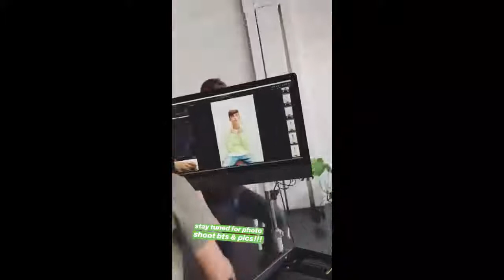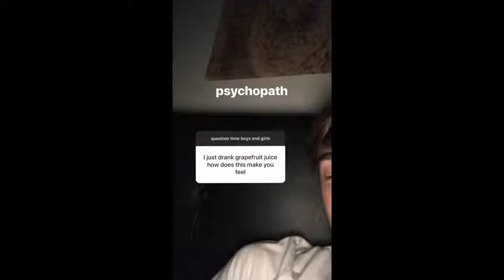Johnny Orlando Instagram Stories - July & August 2018